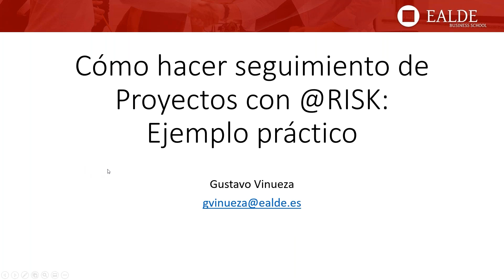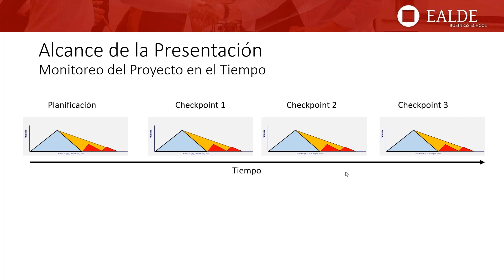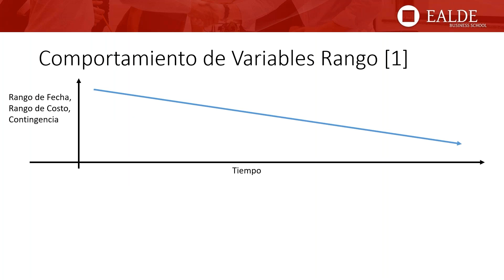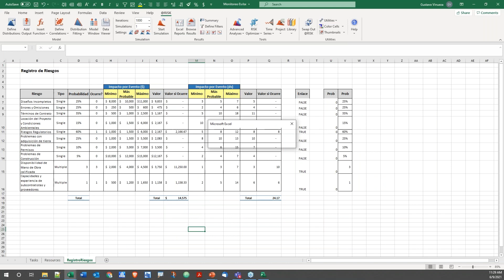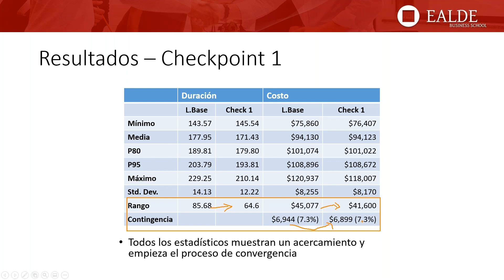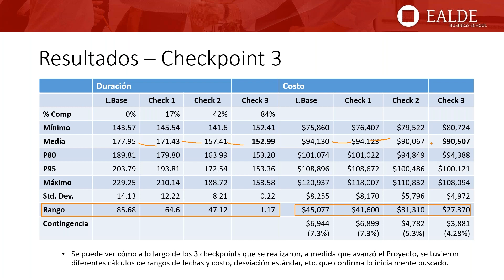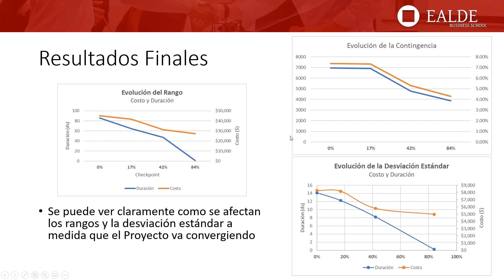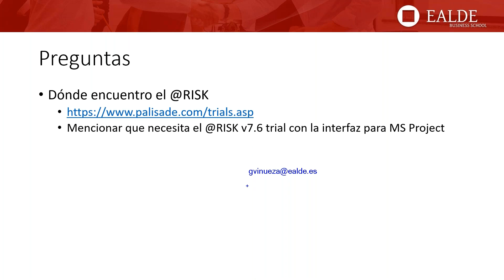Cómo hacer el seguimiento de Proyectos con el software @RISK Ejemplo práctico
Este webinar está orientado al control y seguimiento de Proyectos, combinados con la herramienta @RISK.  El objetivo del mismo es mostrar las ventajas de hacer un análisis probabilístico de avance en Proyectos, y cómo pueden mejorar el proceso de toma de decisiones mientras un proyecto avanza.

Durante el mismo se configurará una línea base y se le hará seguimiento en varios escenarios simulados del proyecto, mostrando las posibilidades de reportería y al mismo tiempo las capacidades técnicas del software. Se recomienda que el alumno revise el webinar "Cómo gestionar riesgos en proyectos con @RISK" dictado en Abril del 2021 para que lo aproveche al máximo